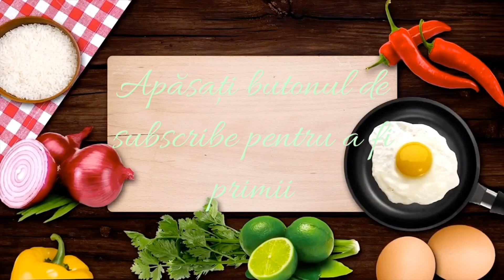Ceafa de porc la cuptor cea mai frageda friptura 😋 ți se topește in gura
Ceafa de porc la cuptor , este o reteta rapida și friptura va ieși extrem de frageda ! Cu putine ingrediente puteți pregăti cea mai frageda și delicioasa friptura !
Încercați și voi aceasta reteta și aștept cu mare drag părerea voastră despre aceasta reteta !
Va invit sa va ABONAȚI 🛎 pe acest canal pentru mai multe Retete traditionale romanesti